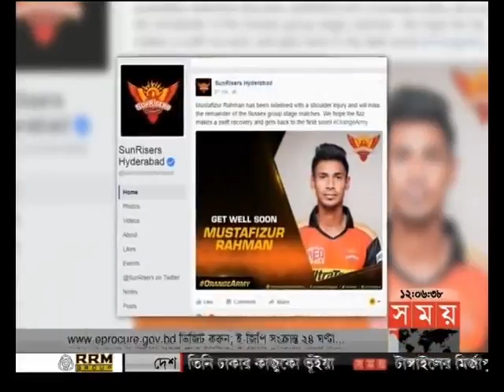খেলার সময় (রাত ১২টা)